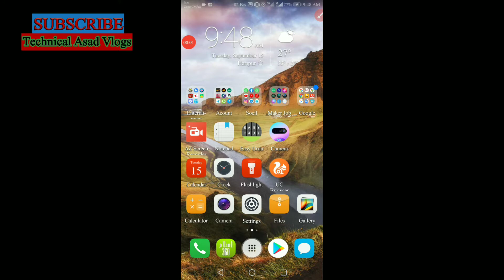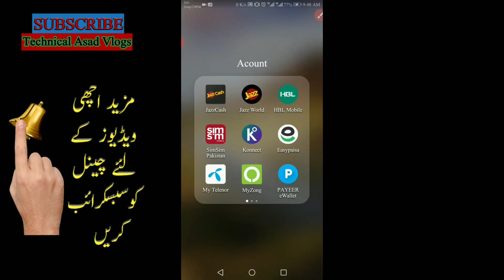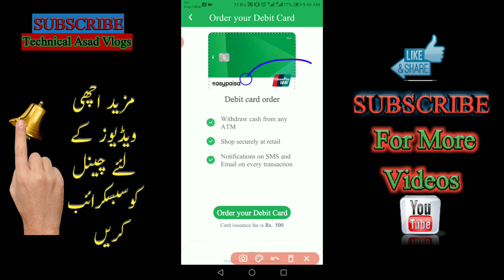How to apply easy paisa atm card. how to get easypaisa debetcard.easypaisa kay liyekaisy apply karan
frendz aj ki videos easypaisa atm card kay bary main hai. k atm ya debet card k liyr kaisy apply kia jata hai hai.

key word.
easypaisa atm card
easypaisa deibet card
how to get easypaisa atm card
how to get easypaisa deibet card
how to apply easypaisa atm card
easypaisa k atm card kay liye kaisy apply karain.
easypaisa ka atm card kaisy hasil karain

easypaisa Atm card
easypaisa debet card